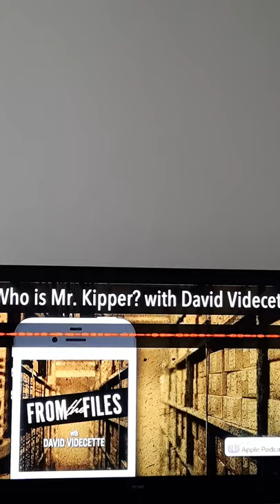Suzy Lamplugh: Diary Entry * Read Description*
This is a short audio clip from David Videcette explaining about the diary entry in Suzys office.
What he is not clear about is who wrote it.

I am concerned the abduction theory was possibly dreamed up because Cannan may have abducted abd killed while in prison and then went on to woo Suzy and kill her.

Carole Packman disappeared from Bournemouth while Cannan was in a semi-open prison in Dorset.
Sandra Court was also killed in Bournemouth in 1986 and her body was found near the Avon Causeway.

Carole has never been found.

Is it likely that police felt Cannan's Shirley Banks murder conviction was a safe one as Cannan was out of the prison system by then?